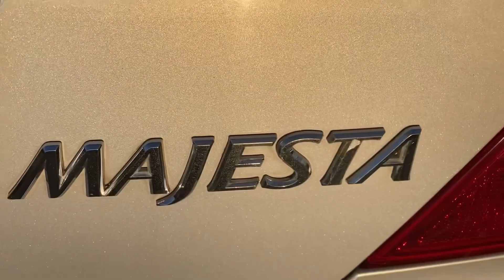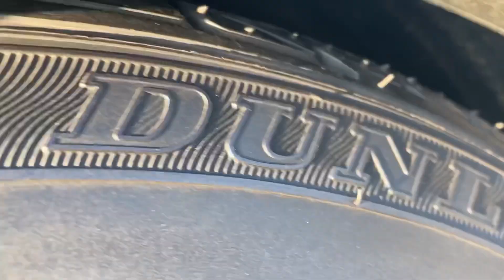【警察】パトカーを煽ってみた！？ママにどんな車が嫌いか聞いてみた １８マジェスタ uzs186 職務質問